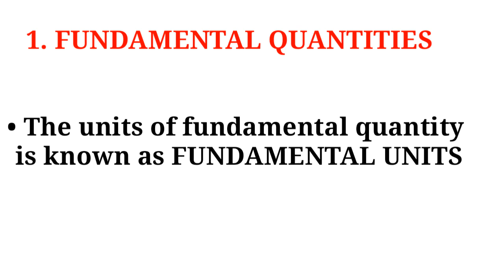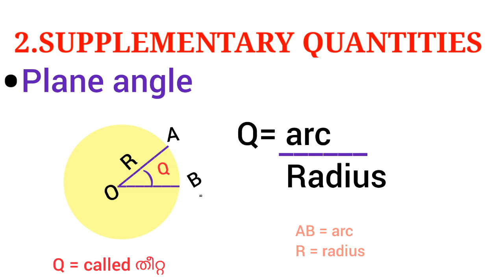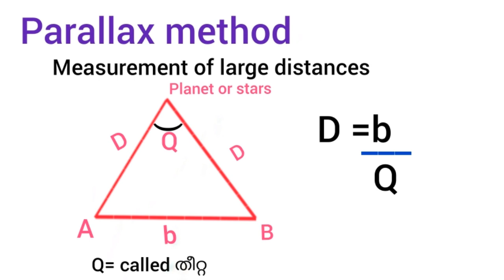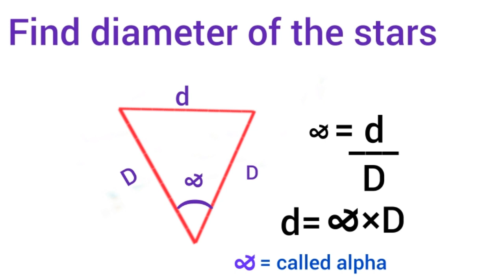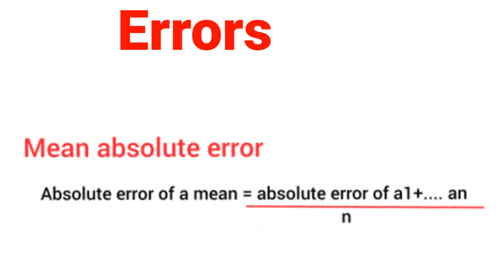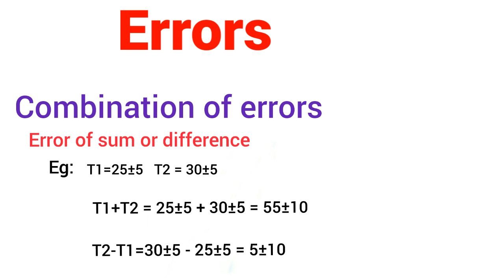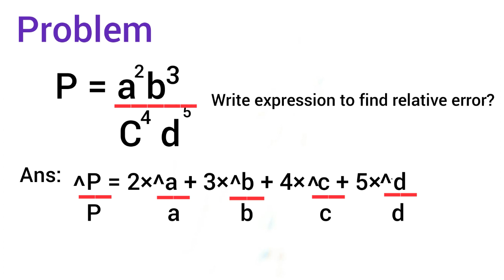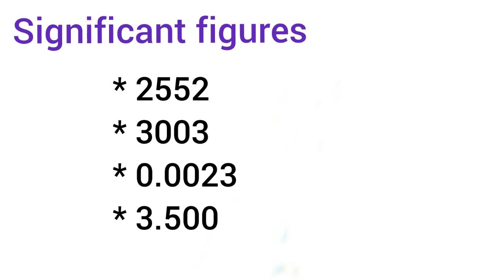+1 physics chapter 2 UNITS & MEASUREMENT ഏറ്റവും simple ആയ രൂപത്തിൽ 100% MARK ഉറപ്പ് PART 1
Study Techs : SIMPLE WAY TO EDUCATION

 UNITS & MEASUREMENT   ഏറ്റവും simple ആയ രൂപത്തിൽ 100% MARK ഉറപ്പ്